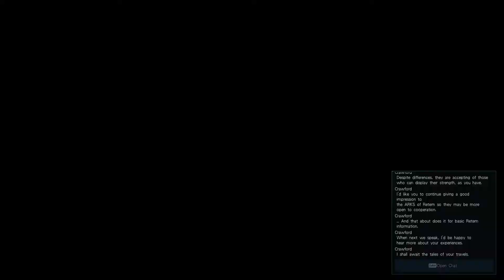PSO2 NGS STORY PLAY (SEGA JP) Episodes Chapter 01 Part 23 [JP Dub/EN Sub]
A Personal Journal, recorded as long as he can remember.
My name is Sora C. Riverview. And this is My Story. My New Memories. My New Journey. My New Life.